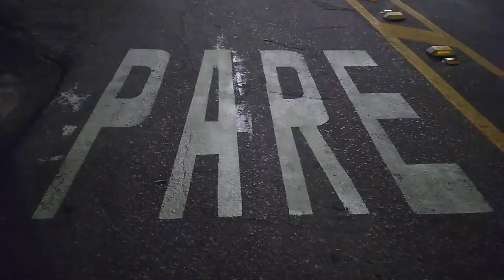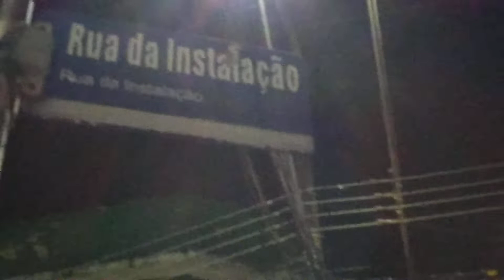AVENIDA EPAMINONDAS ATÉ A PRAÇA DA MATRIZ | Centro da Capital Manaus, Estado Amazonas, Norte Brasil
RAILTON MIX & RASGRAF:

Disse o Senhor Deus: "O meu justo viverá pela fé; e, se retroceder, nele não se compraz a minha alma." (Hebreus 10:38)